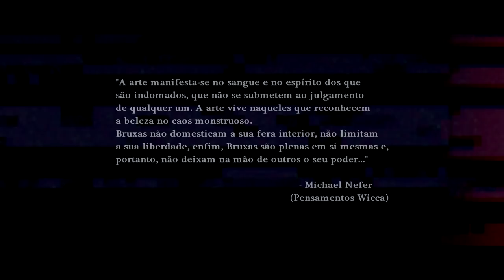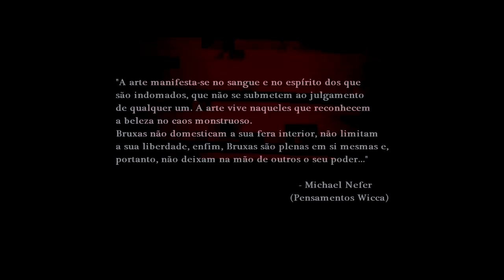Vipe - Alma iluminada (Prod.Madkutz)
Vídeo da música "Alma iluminada" com legendas, retirada do álbum "BlackBook Volume 5 - UnderHated" Brevemente disponível para venda ao público.

Letra: Vipe
Captação Audio e arranjos vocais: Witchcraft Productions
Instrumental: Madkutz
Direção e Realização video: Mk' (Witchcraft Productions)
Fotografia: Maria Juana (AL-Khimia) e Sérgio Marques

Agradecimentos especiais a todos os que tornaram possível a realização deste projeto: Raquel Marques e David Mendonça pelo espaço perfeito para o ambiente perfeito. Raquel Cruz por toda a disponibilidade, maquilhagem e por acompanhares o flow da magia. Sérgio Marques por tirares do teu tempo para nos fotografares como só tu sabes fazer, filhos de Odin. A todos os meus Witchcrafters, Rita Nabais pela ajuda preciosa nas captações de grupo. We are one!